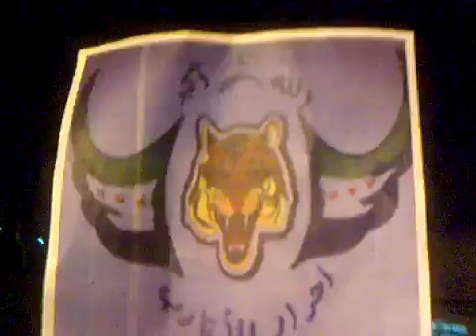12 12 AL Atareb Aleppo أوغاريت الاتارب حلب مظاهرة مسائية رائعة